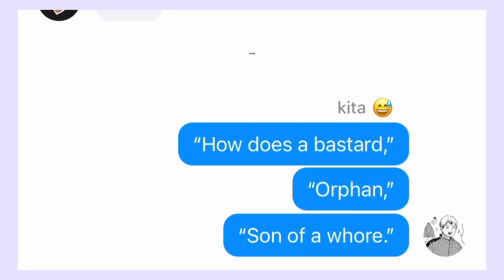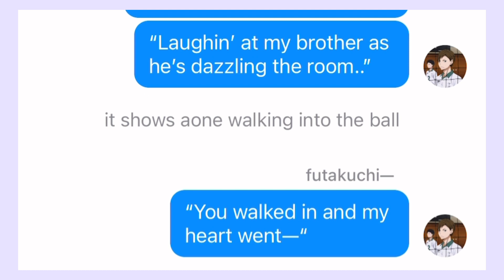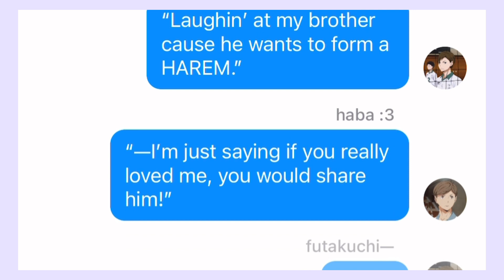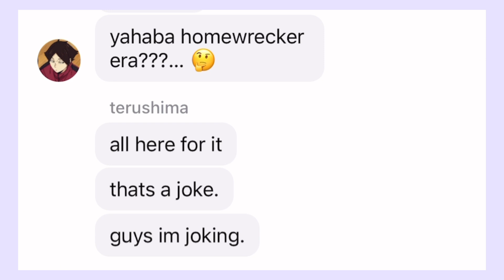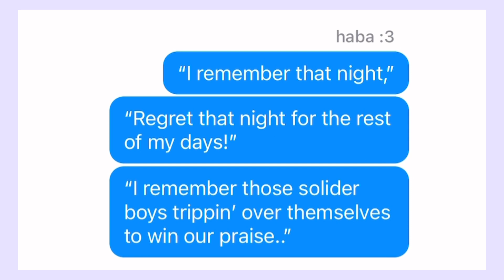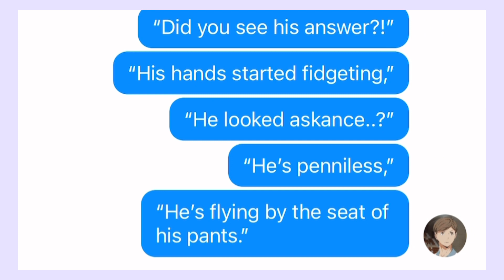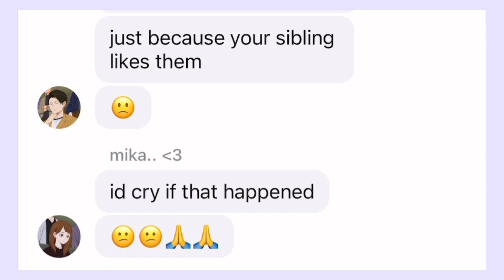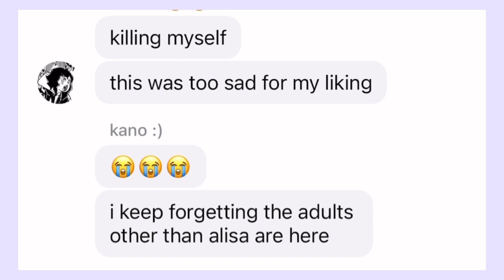a winter’s ball + 2 more | hamilton x HQ | haikyuu texts | amxity..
lazy thumbnail shhhhh

for the texts: typestory
editing: capcut
thumbnail: ibis paint x
song: youtube